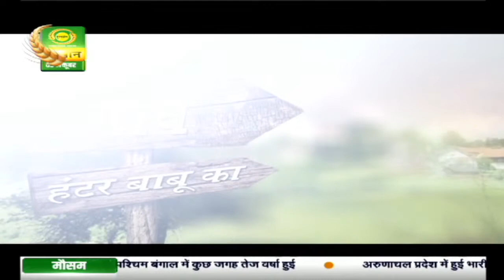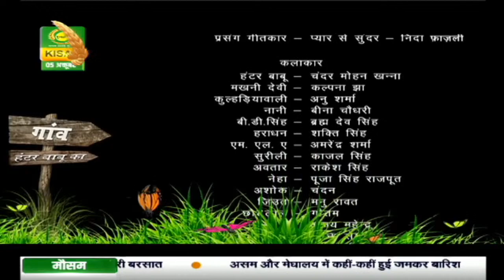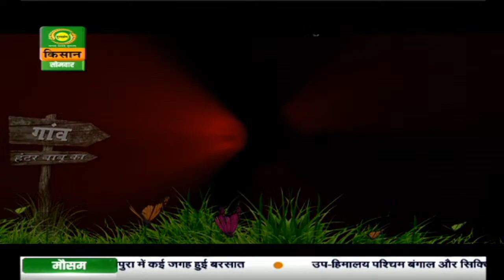‘गांव हंटर बाबू का ’: महिलाओं का लोकप्रिय कृषि धारावाहिक | Gaon Hunter Babu Ka |Oct. 05,2020 |Ep- 61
देखिये कृषि क्षेत्र में महिलाओं के लिए प्रेरणादायी विशेष धारावाहिक ‘गांव हंटर बाबू’।

सोमवार से शुक्रवार रात 8:30 बजे